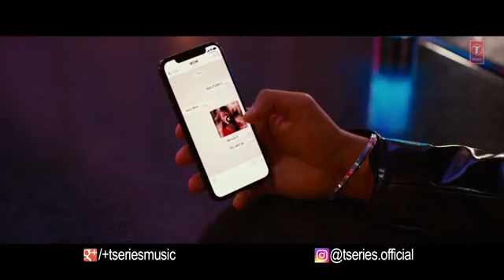7 October 2022